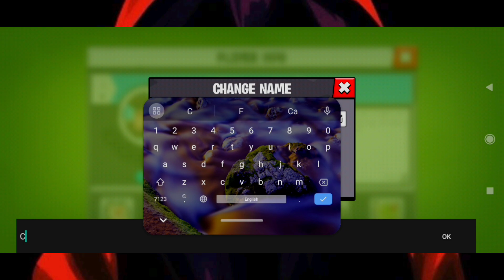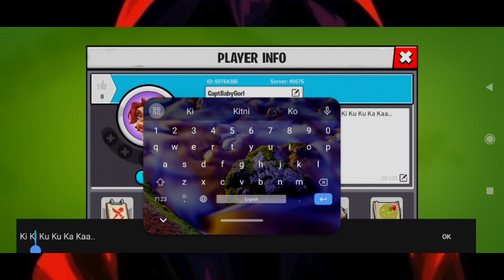Age of Apes | Baby Redbird | Gameplay Part 3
🦧 CHAPTER 3 🦧

🦍 A MIGHTY SQUAD 🦍

Game Link 🖇️

Stay happy 🤗 stay awesome 😎 & stay blessed 😇

& to those who are new..

Don't forget to like, share & subscribe also post a comment about what you wanna see next also you can share ur game ID below in the comments section 🎮 to get connected & grow our gamers group 🦾

A Peace ✌🏻